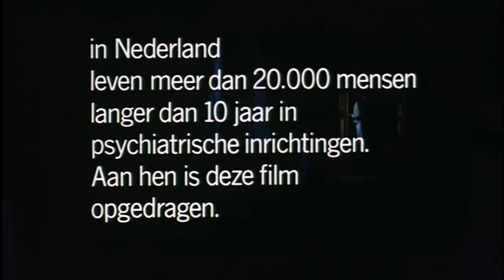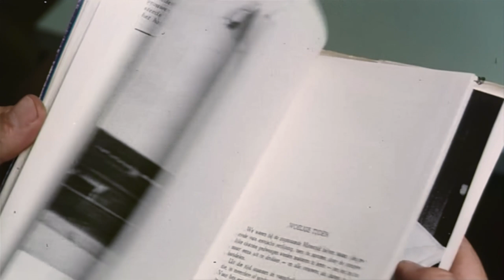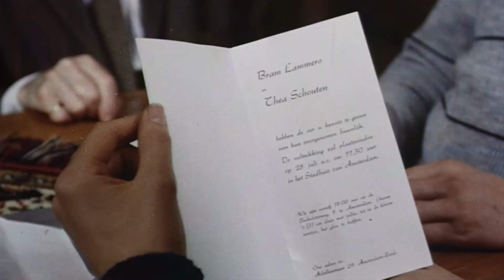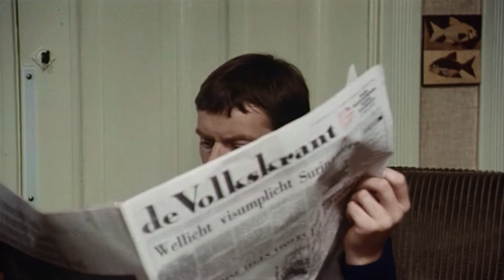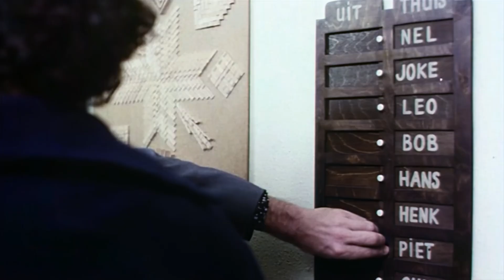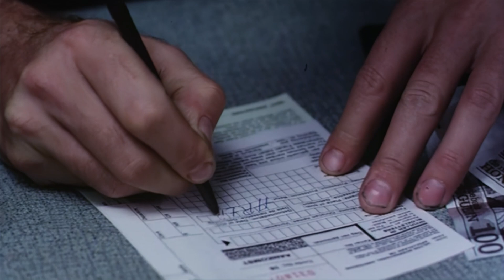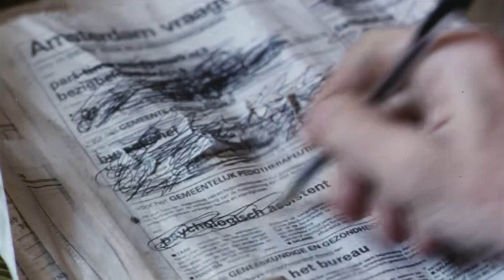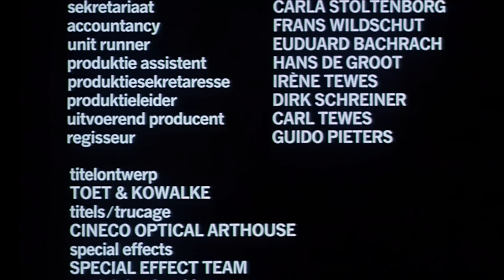Te Gek Om Los Te Lopen - 1981 (Upscale)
Upscaled restored version of the old forgotten movie Te Gek Om Los Te Lopen (Too Crazy To Walk Free) from 1981. Restored to preserve.

Bron: 2003 DVD versie

Te Gek Om Los Te Lopen is een Nederlandse film uit 1981 van Guido Pieters. De film vertelt het verhaal van een groepje chronische patiënten in een psychiatrische inrichting dat bij wijze van experiment buiten het tehuis een eigen leefgemeenschap mag gaan opbouwen. Het initiatief voor de film kwam voor een belangrijk deel van de staf van de psychiatrische inrichting Sint-Bavo in Noordwijkerhout, waar ook de opnames gemaakt werden.

De film is enigszins geïnspireerd op de Amerikaanse film One Flew Over the Cuckoo's Nest (1975), al wees regisseur Guido Pieters nadrukkelijk op de verschillen. De film heeft als internationale titel Too Nuts To Walk Loose.

Verhaal:
Patiënten in een psychiatrisch ziekenhuis worden naar een huis in de stad gestuurd als onderdeel sociaal experiment. Tot verbazing van sommigen en tot grote vreugde van anderen trekken er twee andere vrouwen in.

Rolverdeling:
    Peter Faber - Piet
    Jaap Stobbe - Dirk
    Leen Jongewaard - Guus
    Piet Kamerman - Bob
    Miroslav Bares - Hans
    Herman Kortekaas - Henk
    Chiem van Houweninge - Leo
    Marlous Fluitsma - Joke
    Louise Ruys - Nel
    Dolf de Vries - Robert
    Onno Molenkamp - Heer Langeveld
    Frederik de Groot - Alex
    Karin Meerman - Thea
    Hans Cornelissen - Cafébezoeker
    Piet Hendriks - Dierenhandelaar
    Nico Schaap - Bram
    Gé Frankhuizen - Ceremoniemeester
    Tanneke Hartzuiker - Corry
    Hein Boele - Autodealer
    Broes Hartman - Arbeidsbemiddelaar
    Huub Scholten - Carl
    Rob van Houten - Willem
    Jaap Lammers - Japie
    Koos den Elzen - Koos
    Xander van der Drift - Johnnie
    Mela Soesman - Moeder